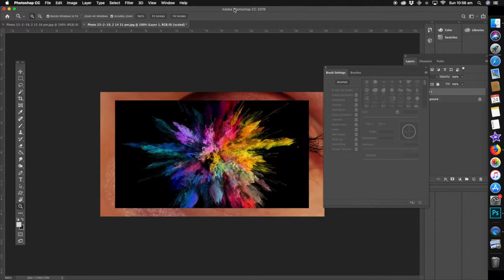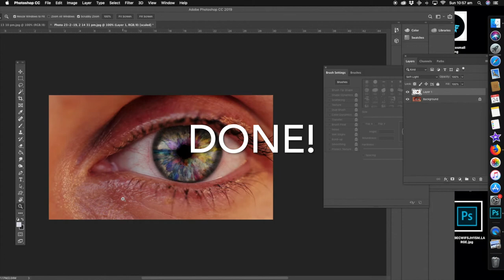Photoshop Tutorial for Beginners -How to change eye color in Adobe photoshop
The easy way to change eye color in adobe photoshop step by step.Photoshop Fun
Photoshop compositing.
Photoshop Manipulation Tutorial
Photoshop tutorials
Products that help my business
Adobe
Photoshop
Imac
Apple
Wacom
Google